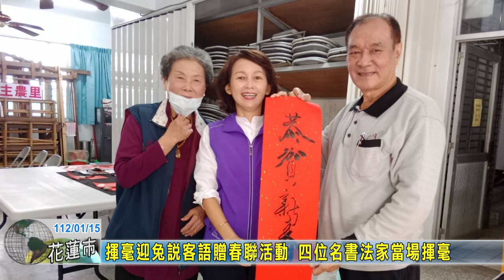20230115 09 揮毫迎兔說客語贈春聯活動 四位名書法家當場揮毫